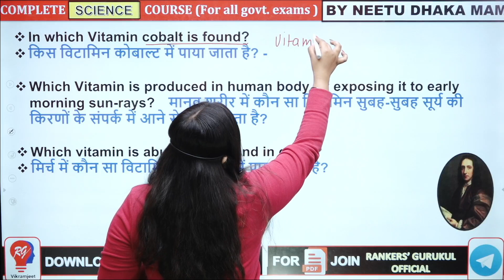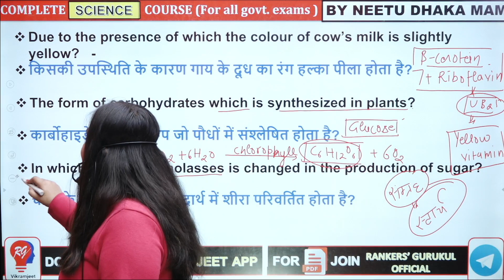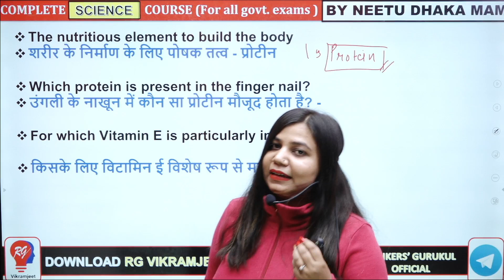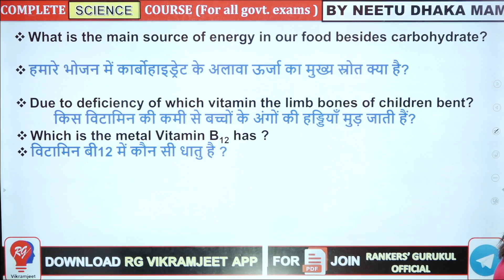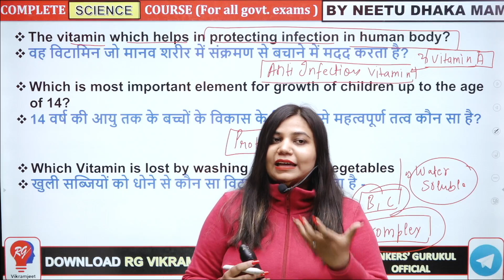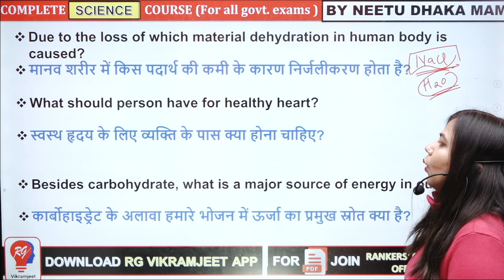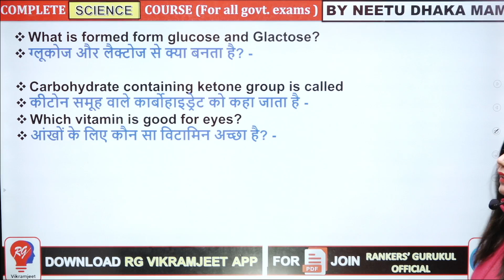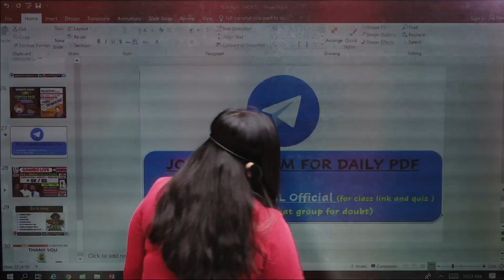DAY 22 | CGL CPO 2022 | NUTRITION |50 दिन 50 मैराथन | By Neetu Dhaka Ma'am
👉 Combo ( REASONING+ MATH + ENGLISH + GS / GK  )Special Batch (PAID) (By India's best Faculty )

👉 Combo (REASONING+ MATH + ENGLISH ) Special Batch (PAID) (By India's best Faculty )

👉 Science Special Batch (PAID) (By Neetu Dhaka Ma'am)

CGL MAINS BATCH - @999 ONLY (Starts from 12th May)

👉 REASONING RECORDED (VOD) BATCH - @699 Only

👉 English Special Batch (PAID) (By Rashika ma'am)
Started on 17th may - @699 only (🔴 LIVE  BATCH )

Why us ? 💭💭
📢 UPDATED CONTENT
2021 , 2022 , CDS , CAT , CGL 2019, 2020, 2021 MAINS )

💥Batch Join करने के लिए Plays Store से RGVIKRAMJEET App Download करे।
🔥 YouTube Time Table 🔥
08:30 AM - GS and Static GK By Shivant Sir
10:15 AM - Vocab By Prashant Sir
11:15 AM - Spoken English By Rashika Ma'am (Join RG Spoken English)
02:00 PM - English By Rashika Ma'am
05:00 PM - GS Special (Join RG State Exams)
05:30 PM - English By Prashant Solanki Sir
07:00 PM - Reasoning By Vikramjeet Sir
08:30 PM - Maths By Aditya Ranjan Sir
10:00 PM - Science / Static GK By Neetu Ma'am / Shivant Sir